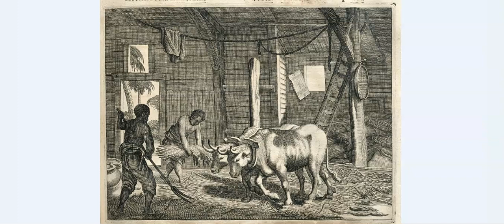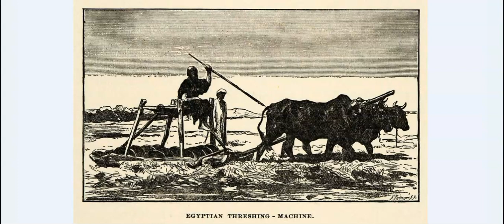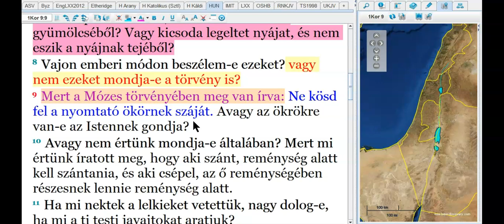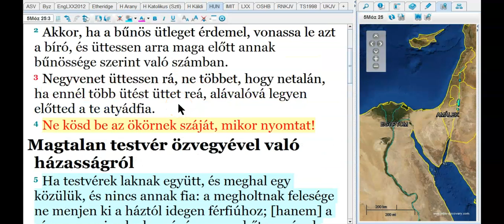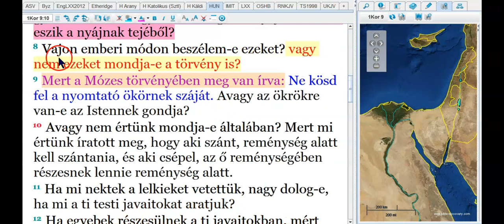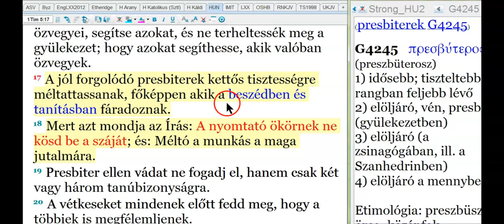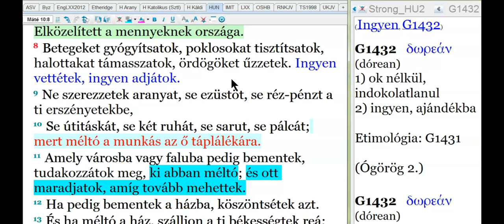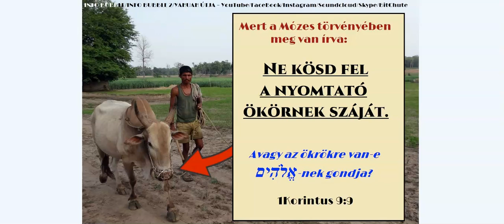A Nyomtató Ökör